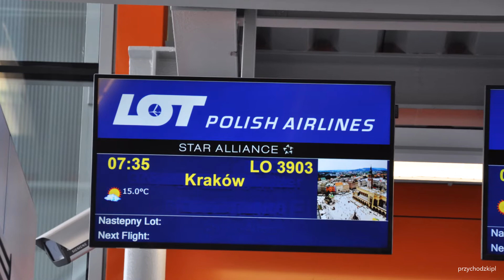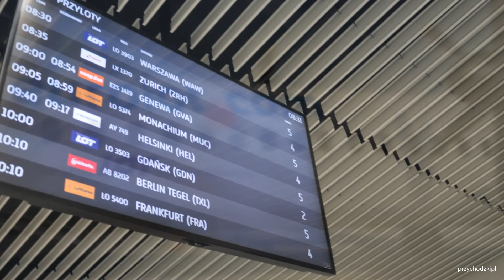PLL LOT TRIPREPORT Warszawa - Kraków | cały lot samolotem | Bombardier Dash 8 Q400 full flight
Cały lot z Warszawy do Krakowa na pokładzie Bombardiera Polskich Linii Lotniczych LOT.

Full flight from Warsaw Chopin Airport to Kraków Balice.